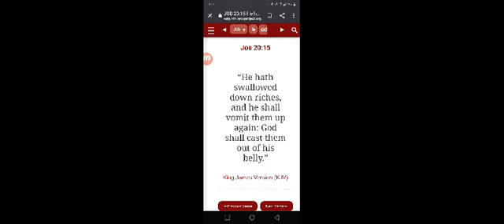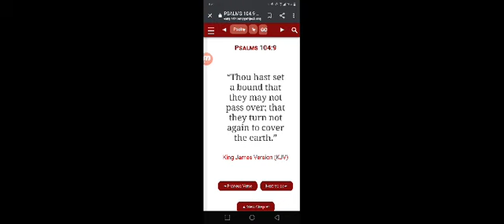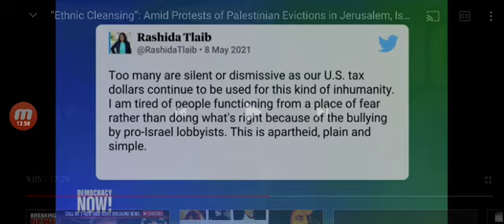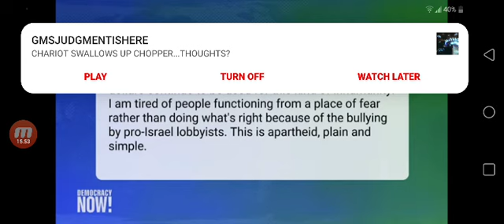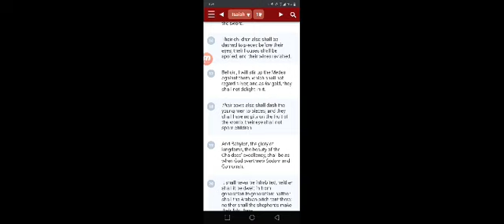Breaking! Hamas, Israel, and palastine fighting right now!!